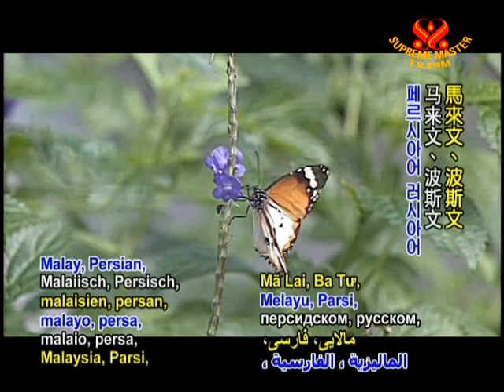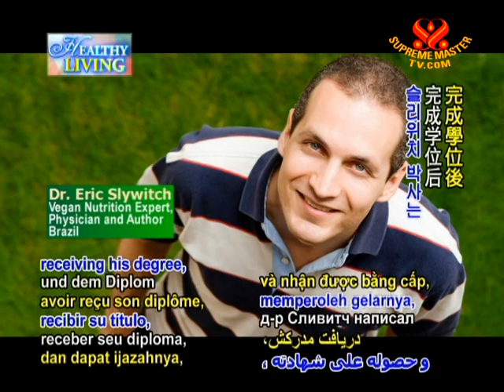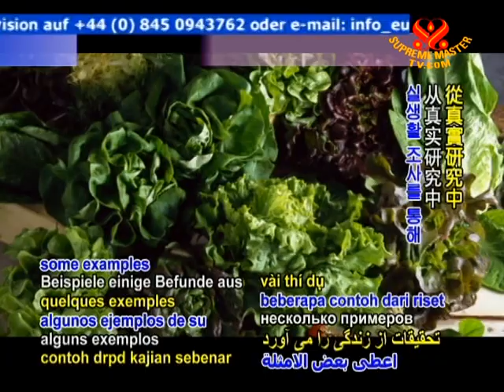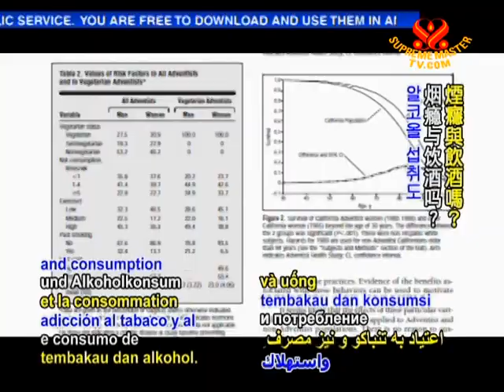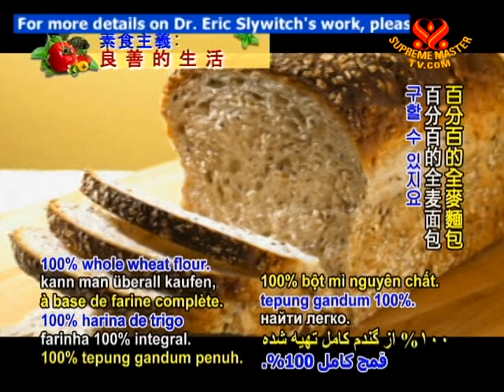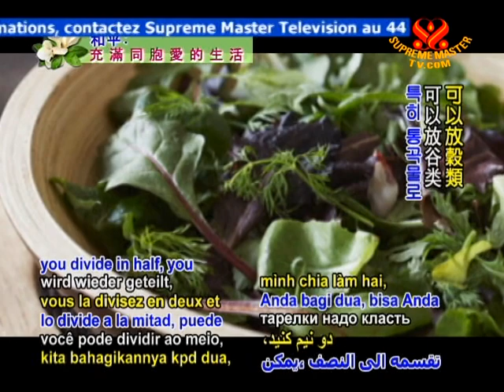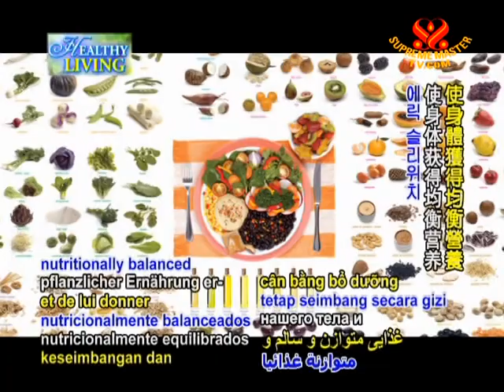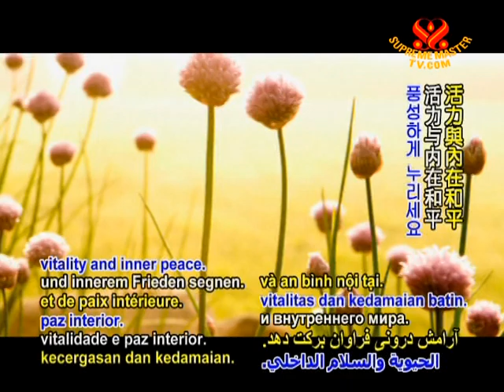Vegan Nutrition with Dr. Eric Slywitch (2/2)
• AW900; Aired on 2 Mar 2009(in Portuguese)
Interview with vegan nutrition expert, physician and author Dr. Eric Slywitch, who shares about how to obtain optimal nourishment through a vegan diet. We learn how easy it is to go vegan and tips for shopping and meal preparation, basic vegan meals, vegan cooking, recipes and meal plans.